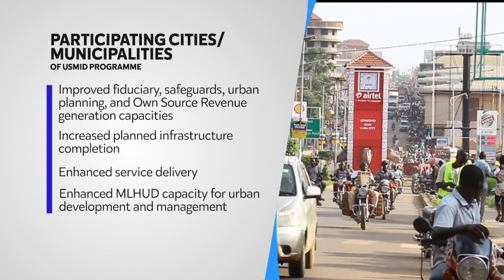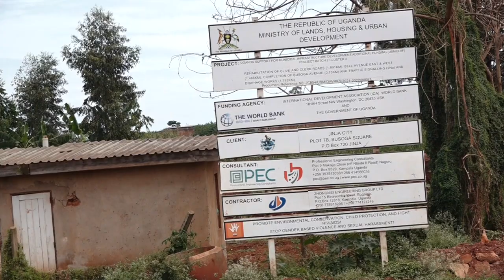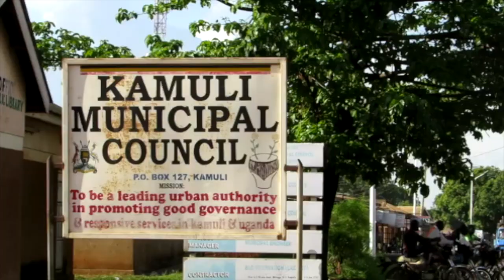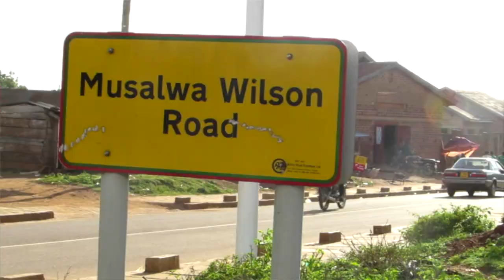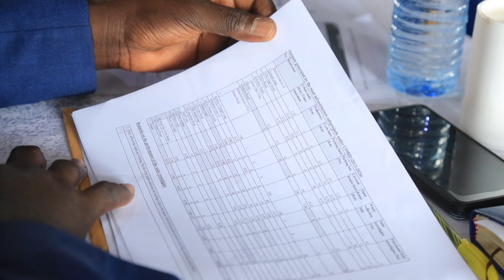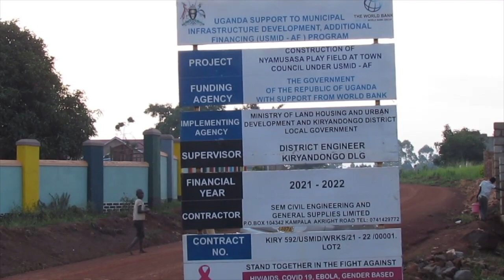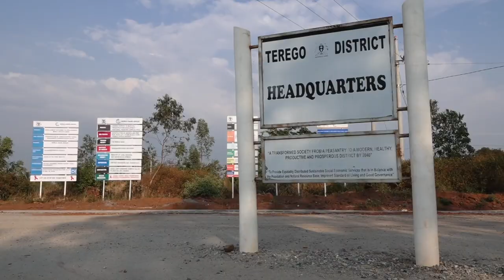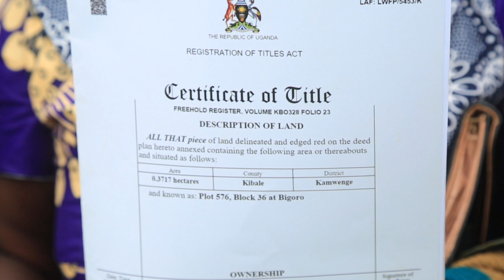ESTEEM International Consultants USMID End of Programme Evaluation June 2024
ESTEEM International Consultants, are conducting an end of programme evaluation activity for the World Bank funded Uganda Support to Municipal Infrastructure Development (USMID).

The $510m programme financed infrastructure development across 33 local governments, which includes the 10 regional cities, 22 municipalities and 11 refugee hosting districts.

The local governments under evaluation developed over 200kms of paved roads in urban areas, markets and lock-up shops, tax parks, leisure parks and play fields in selected refugee hosting districts.